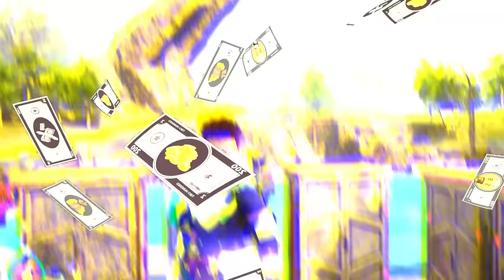I ACCIDENTALLY FOUND ICE TYPE BLAZAMUT! 😱 - SHINY ISLAND (UNEXPECTED) | Palworld | Techno Gamerz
I ACCIDENTALLY FOUND ICE TYPE BLAZAMUT LEGENDARY POKEMON! 😱 - SHINY ISLAND (UNEXPECTED) | Palworld | Techno Gamerz | Palworld Gameplay Part 48 in Hindi